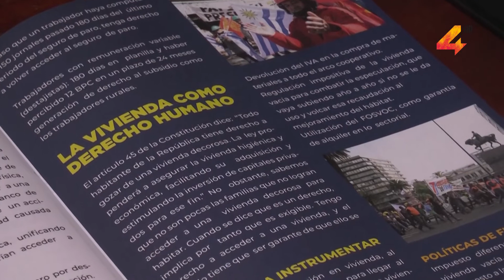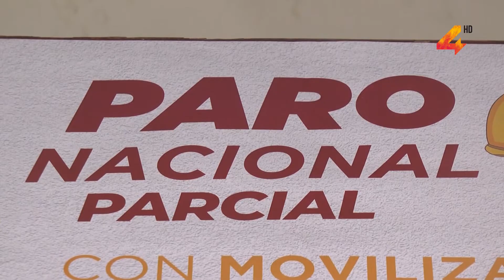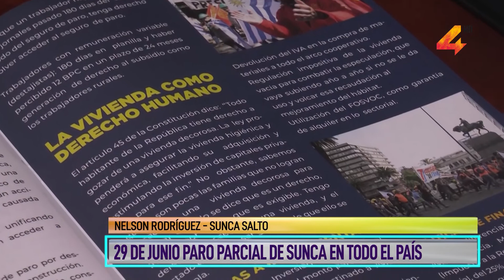Nelson Rodríguez- 29 de Junio paro parcial de SUNCA en todo el país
Y quien ha fijado un paro parcial en todo el país, es el Sindicato Único Nacional de la Construcción y Anexos, SUNCA, el que se llevará a cabo el próximo miércoles en horas de la mañana. Nelson Rodríguez, secretario del sindicato en Salto, explicó en que consiste el reclamo.